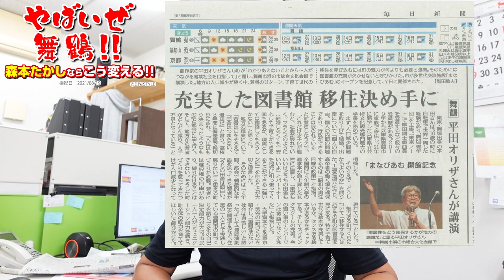多々見市長支持率低下の特効薬は箱物？図書館＆温水プールを作って市民を誤魔化す作戦進行中？まなびあむ開館記念講演 平田オリザの講演から見えたキーワードから分析しました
毎日新聞記事

皆様のご意見を募集しています
匿名での記載が可能ですので下記URLから応募してください

「やばいぜ舞鶴　森本隆ならこう変える」　とは？
腐敗と不法行為、住民いじめが蔓延する京都府舞鶴市の多々見市政
あまりのひどさに一人の男が立ち上がりました。
舞鶴市の問題点を独自の視点でレポートして舞鶴市民に発信します。
沢山の市民に舞鶴の課題を知ってもらい、ともに考えることで舞鶴市を良い街に変えていきます。
市民の力で舞鶴市政を真っ当な方向に変化させ、そして良い街を作る
そのためにＹｏｕＴｕｂｅ番組を開始します。
やばいぜ舞鶴　森本隆ならこう変える　まとめはこちら→
舞鶴で一番熱い男　森本隆（もりもと　たかし）のＹｏｕＴｕｂｅ動画
作成：2020/10/27　舞鶴市　森本隆の動画(舞鶴市長になる男）